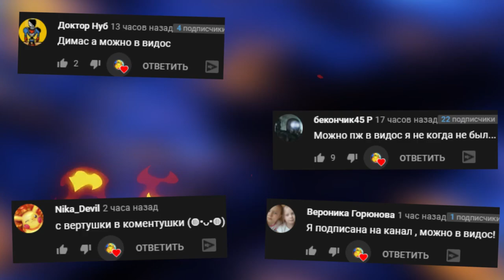УГАДАЙ АНИМАТРОНИКА ПО ЧАСТИ ТЕЛА FNAF COOP В ГАРРИС МОД ► Garry's Mod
угадай аниматроника по части тела в гаррис мод fnaf coop Garry's Mod